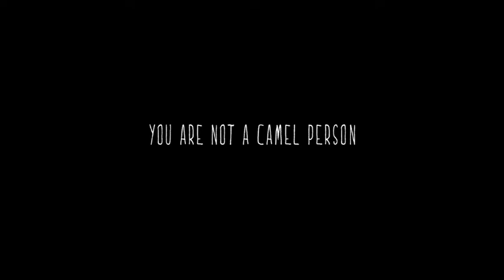Camel Girl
We all have a special gift, something that sets us apart from everyone else. Here, for the first time, is the shocking true story of Alice a girl whose heart is as big as the water-storing hump on her back.

To find out more about how to stay safe this festival season,